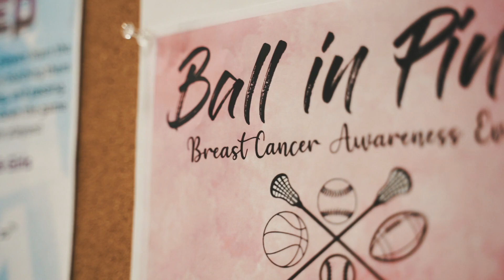BALL IN PINK! M14Hoops Youth Basketball Clinic to Fight Breast Cancer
M14Hoops is a basketball skills development company that specializes in training youth 1st-12th grade; through clinics, private training, group training, and a training academy. Since M14Hoops opened its doors in 2009,  it has raised money to help fight breast cancer.

This year, M14Hoops went a step further and partnered with a local charity, IWIN (Indiana Women in Need) Foundation. IWIN Foundation benefits individuals in Indiana currently receiving treatment for breast cancer by relieving emotional, physical, and financial burdens in order to diminish barriers to treatment and increase access to care.

Debbie Laswell, Program Director at IWIN Foundation states, "The organizers of Ball in Pink are focused on the best ways to impact families in their own backyard. Events like this raise vital funds that make a life-altering difference to grant recipients. In the past year, IWIN has assisted dozens of Hamilton County breast cancer patients and their families. We are grateful for the coming-together of [M14Hoops] to improve the lives of the local families they see and work with each day."

M14Hoops strives to teach youth about life through the game of basketball. Pushing their players to use basketball to make an impact in their community is one of those lessons. The outpouring of support from the M14Family for this event will be felt and appreciated by those breast cancer patients needing it most.